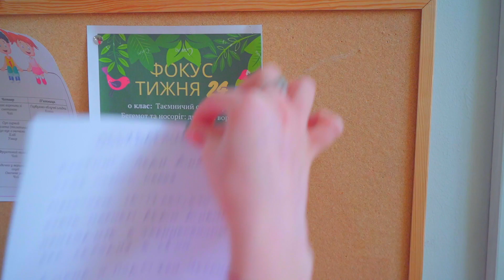VLOG: Yeni erkek arkadaşımı birlikte seçelim!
Bana yeni bir adam seçelim!

Bir tiktok kızı hakkında dizi! Her gün yeni bölümleri izleyin. Okul ve aşk hakkında komik ve eğlenceli videolar!

Diana yeni bir erkek arkadaş seçer. Bütün okul için bir yarışma düzenledi! Herkes katılabilir.